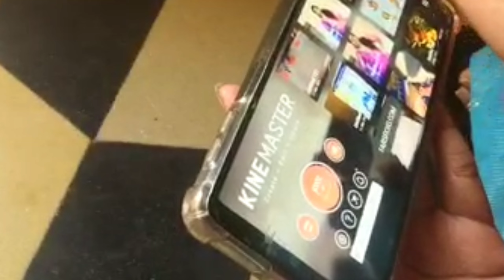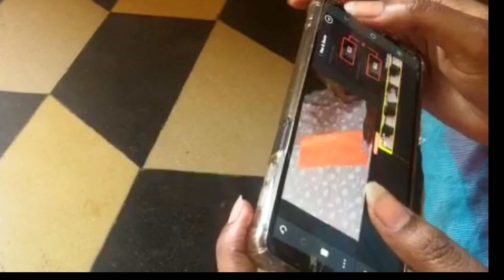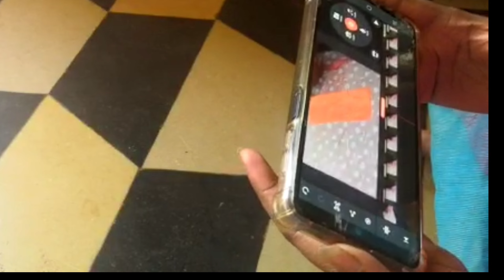How to grow on a youtube channel in 2021 | tip for new youtubers | how to shoot on youtube vodeos .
How to grow on a youtube channel | tip for new youtubers | how to shoot on youtube vodeos | honey creative world

Hi
.hello friends

Samsung 31s mobile

BoyaM1 mike

Digitec tripod

Mobile holder